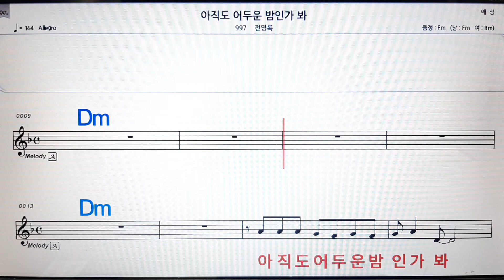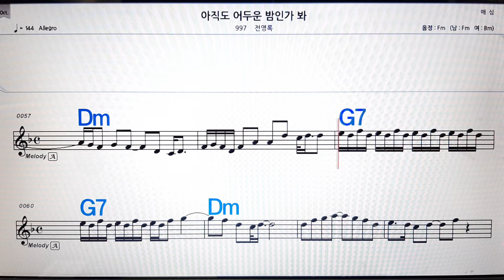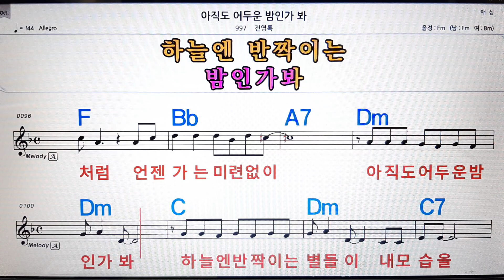아직도 어두운 밤인가봐/전영록💋노래방, 악보,반주, 가라오케 ,코드, 가사 .💖Karaoke, Sheet music ,Chord, Lyrics ,MR